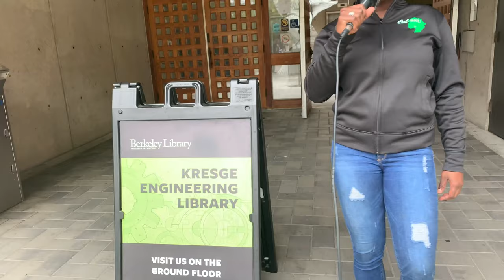NAPPING 101: BEST NAP SPOTS AT UC BERKELEY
Are you exhausted from studying and desperate for a nap? Don't sleep on these awesome spots! Sommar is exploring the best nap spots on campus that are shown exclusively for our CalTV viewers!